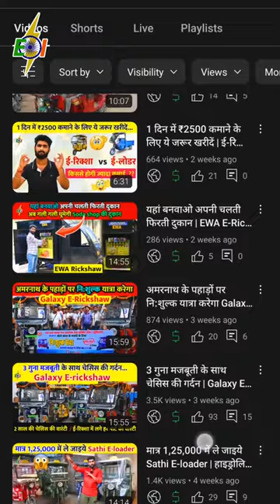ई रिक्शा ड्राइवर भाइयों के लिए तीन जरूरी बात... | यह 3 बातें जरूर फॉलो करें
नमस्कार भाइयों मैं हूं आपका दोस्त हिमांशु कुमार और आप देख रहे हैं आपका अपना चैनल इलेक्ट्रिक भारत (Electric Bharat)यहां मिलेगी आपको भारत में ई-रिक्शा से जुड़ी सारी बातें ।
हम बताएंगे आपको हर ई रिक्शा की पूरी जानकारी।
कौन सा ई-रिक्शा सही है और कौन सा ई-रिक्शा खराब, कौन सा ई-रिक्शा लेना चाहिए और कौन सा ई-रिक्शा नहीं लेना चाहिए यह सारी जानकारी आपको मिलेगी सिर्फ इसी चैनल पर।
हमारा लक्ष्य है भारत में इलेक्ट्रिक गाड़ियों को बढ़ावा देना, और देश को पोलूशन मुक्त बनाना।
तो हमारे चैनल से जरूर जुड़े।
धन्यवाद

 Hello brothers, I am your friend Himanshu Kumar and you are watching your own channel Electric Bharat, here you will get all the things related to e-rickshaw in India.
We will tell you the complete details of every e rickshaw.
 Which e-rickshaw is Good and which e-rickshaw is bad, which e-rickshaw should be bought and which e-rickshaw should not be bought, you will get all this information only on this channel.
Our goal is to promote electric vehicles in India, and make the country pollution free.